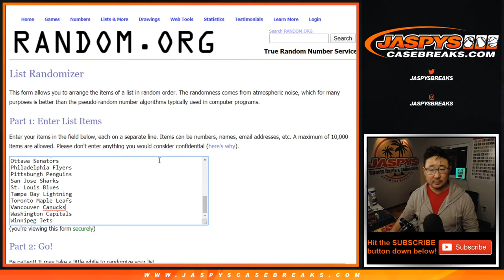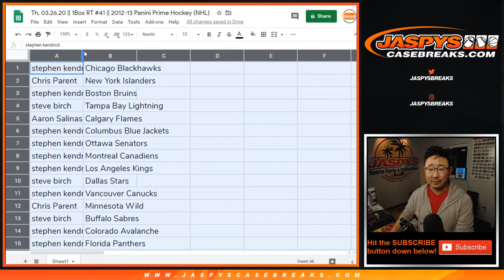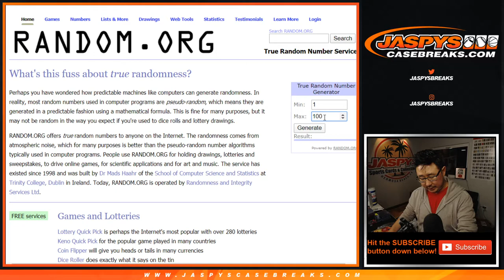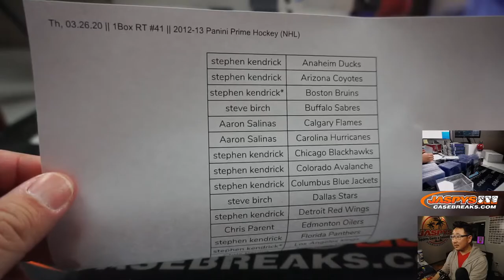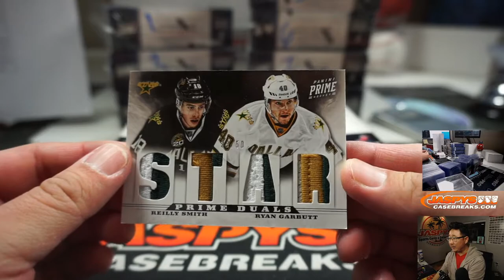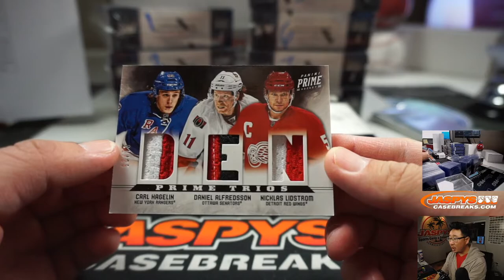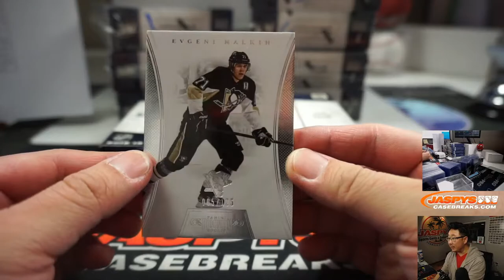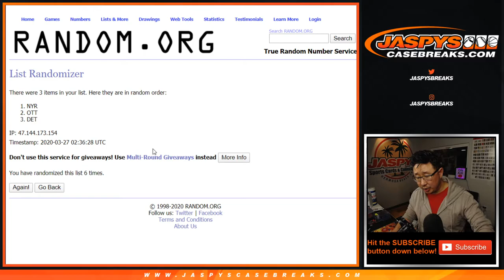Th, 03.26.20 || 1Box RT #41 || 2012-13 Panini Prime Hockey (NHL)